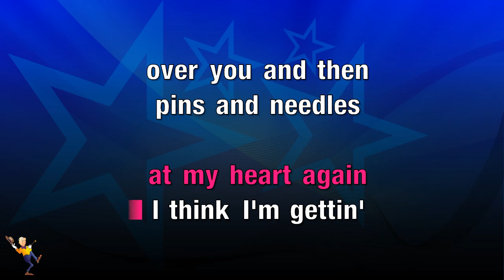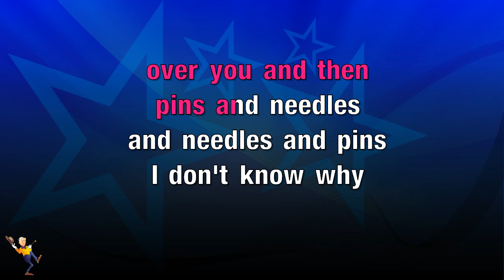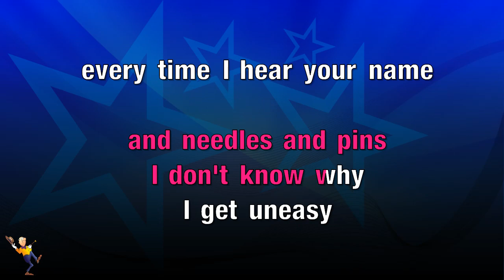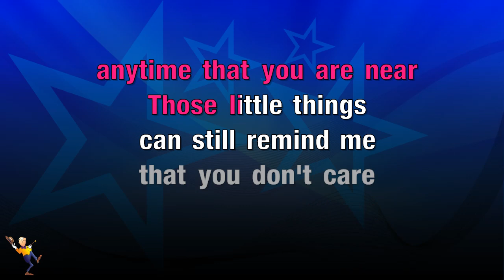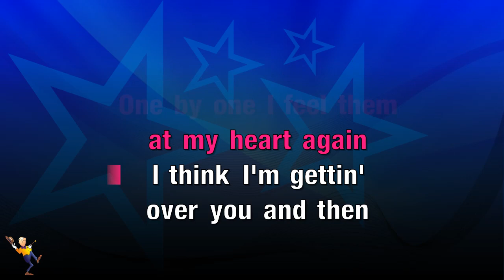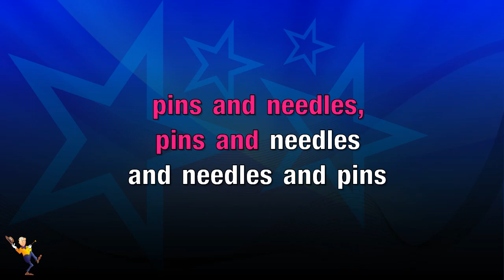Pins And Needles - Reba McEntire (KARAOKE)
Hey Everyone👋

🔎𝐑𝐄𝐋𝐄𝐕𝐀𝐍𝐓 𝐇𝐀𝐒𝐇𝐓𝐀𝐆𝐒